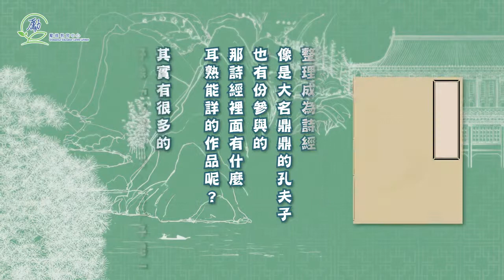【光大控股星聲講故事】詩人冷知識 中國最古老的詩